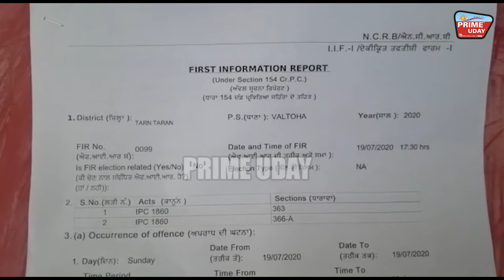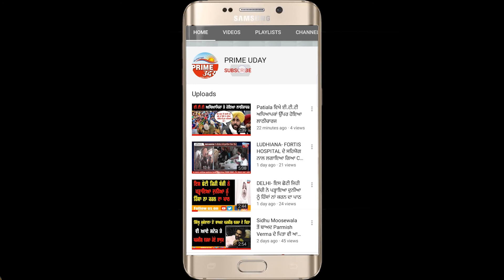ਇਨਸਾਨੀਅਤ ਹੋਈ ਫੇਰ ਤੋਂ ਸ਼ਰਮਸਾਰ 32 ਸਾਲ ਦਾ ਮਾਮਾ ਆਪਣੀ 12 ਸਾਲ ਦੀ ਭਾਣਜੀ ਨੂੰ ਲੈ ਕੇ ਹੋਇਆ ਫਰਾਰ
ਇਨਸਾਨੀਅਤ ਹੋਈ ਫੇਰ ਤੋਂ  ਸ਼ਰਮਸਾਰ
32 ਸਾਲ ਦਾ ਮਾਮਾ ਆਪਣੀ 12 ਸਾਲ ਦੀ ਭਾਣਜੀ ਨੂੰ ਲੈ ਕੇ ਹੋਇਆ ਫਰਾਰ